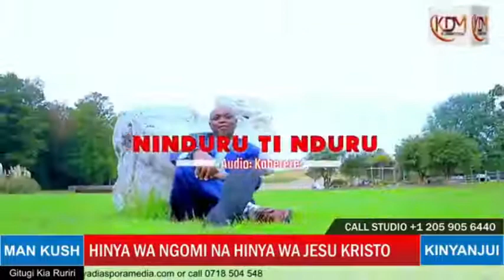Hinya wa Ngomi na Hinya wa Jesù Kristo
Fireworks as Pastor Paul Kuria and Rev Kinyanjui tear each other over Ngomi's debate. Kurahiuhite muno! (Video courtesy KIKUYU DIASPORA MEDIA)